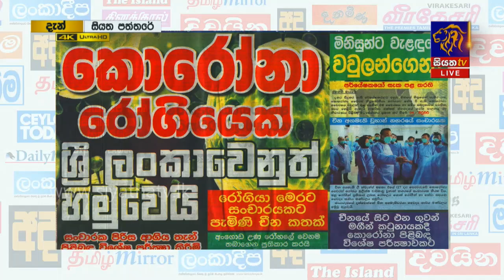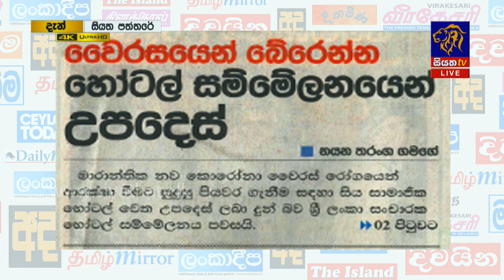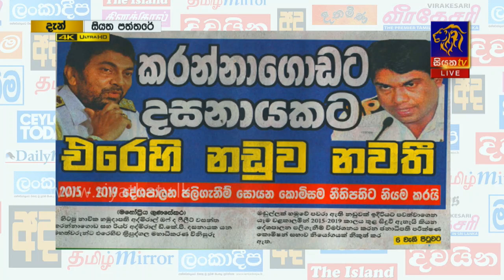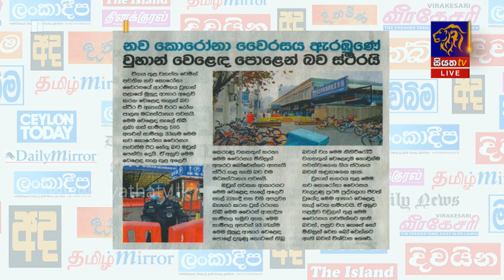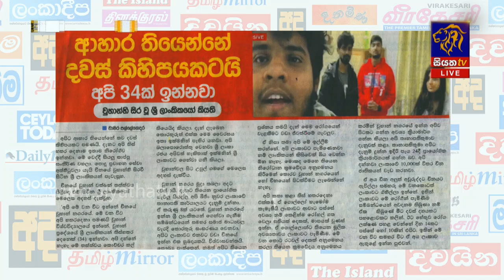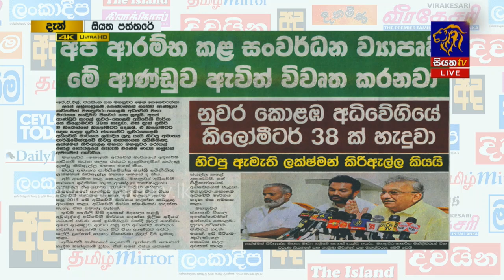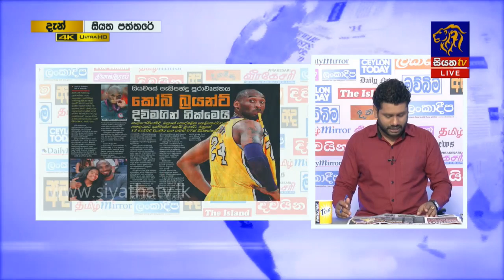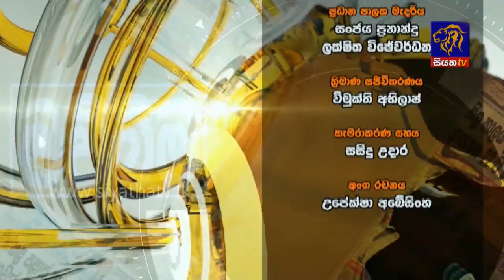Siyatha Paththare | 28.01.2020 | @Siyatha TV